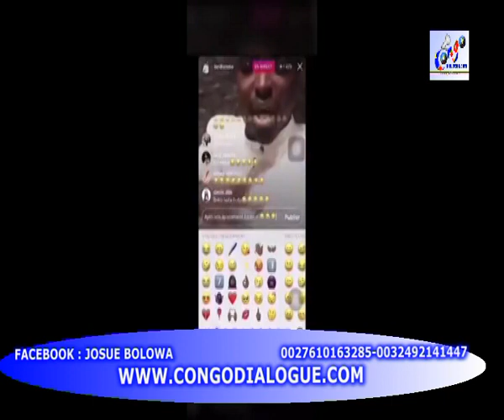PASTEUR LORD LOMBO PLEURE ASENGI ÉGLISE PE BA NOIRES NIOSO PARDON